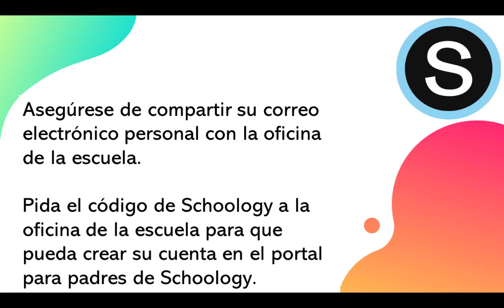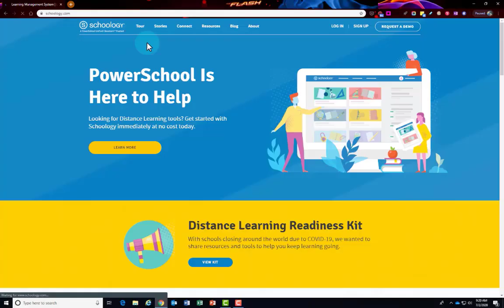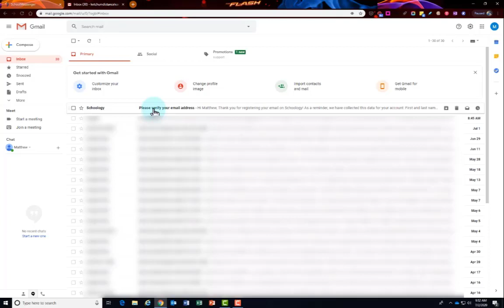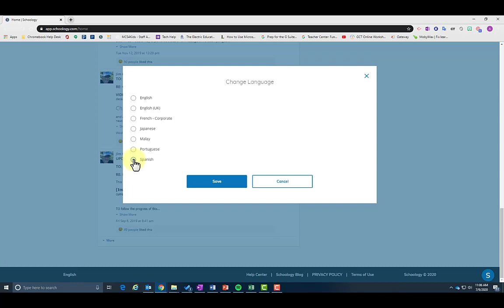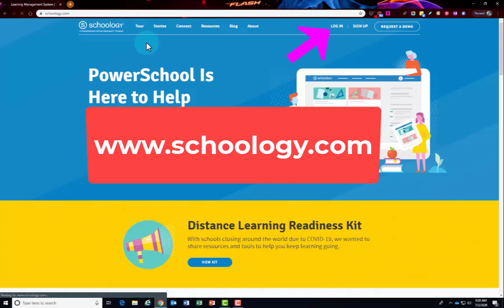Portal para padres de Schoology en la web - Español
En este video aprenderá cómo registrarse y usar el portal para padres de Schoology en la web.